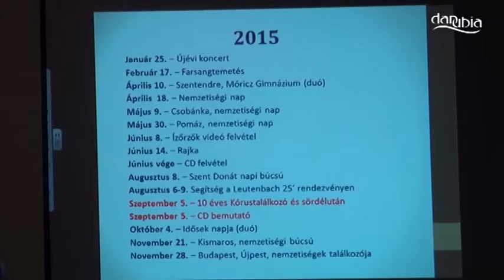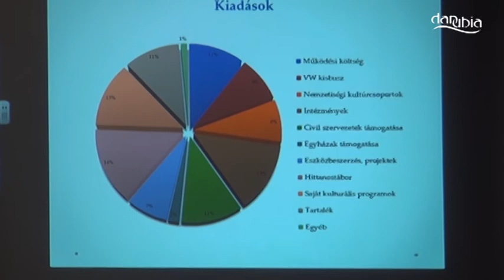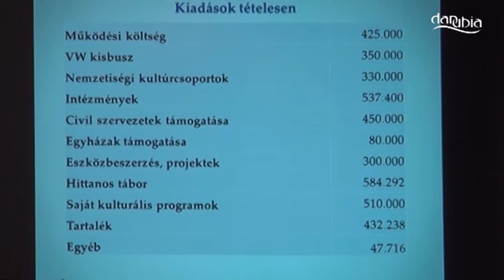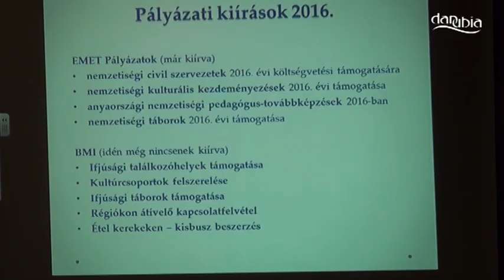A dunabogdányi Német Nemzetiségi Önkormányzat közmeghallgatása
A dunabogdányi Német Nemzetiségi Önkormányzat december 10-én tartotta közmeghallgatását a Művelődési Házban. Az eseményen Herr Tamás elnök ismertette az elmúlt év eseményeit, kitekintve a jövő évi programokra is. A meghallgatáson rendhagyó módon beszámolót tartottak a nemzetiségi művészeti csoportok, a Donauknie Tanzgruppe tánccsoport, a Svábzenekar, valamint a Bogdaner Singkreis képviseletében Herr Alexandra valamint Vogel Norbert. Nemzetiségi képviselőként Vogel Norbert az estet szervező Német Nemzetiségi Önkormányzat költségvetéséről és pályázati lehetőségeiről is előadást tartott. A közmeghallgatás zárásaként a képviselő valamint Herr Tamás elnök a mintegy 20 fős hallgatóság kérdéseire válaszolt.